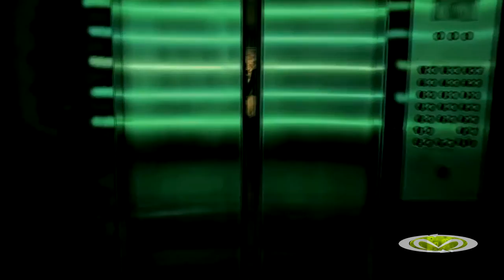HALLOWEEN NIGHT 2015 EN MILLENIO!